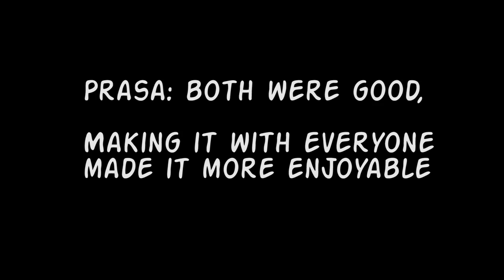My First Takoyaki party!!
Ingredients and takoyaki batter were prepared by HAsumiiiiii!
I had a lot of fun with this, we used pancake batter for one of them and that filled us up x.x
p.s. the spicy one wasn't that spicy. it also came out a bit more orange, use a solid spicy substance if you want to do that XD

Artist: Whalers
Song Track: Magic Tricks
Genre: Indie Pop / Rock